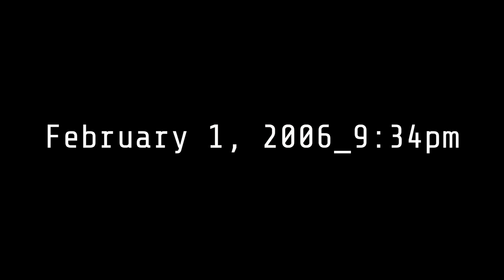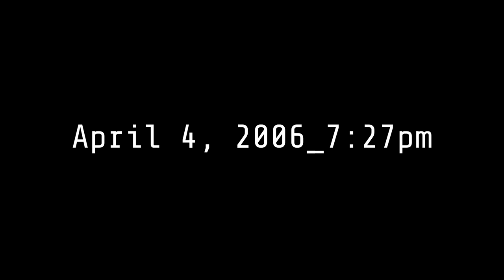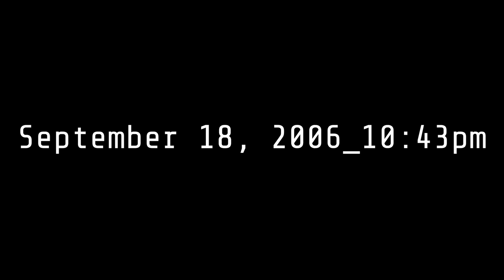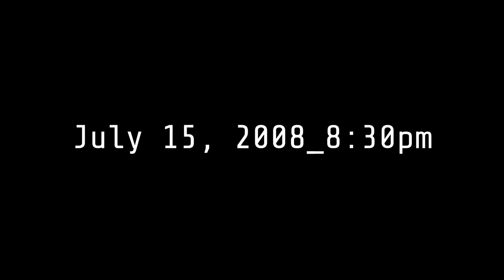Weenie - Queer Teen Homelessness Short Film - Keara Graves and Stevie Boebi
Weenie follows the story of a young woman experiencing homelessness by depicting the moments before she loses her homes in a series of snap-shot scenes.